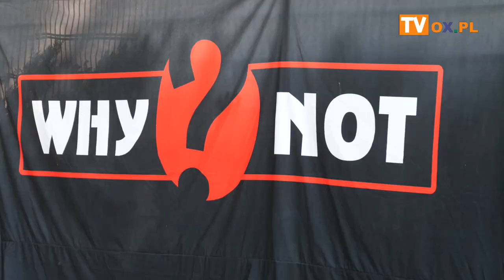XXXI Święto Trzech Braci-koncert zespołu "Why Not?"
Cieszyn 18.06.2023 Hala Sportowo Widowiskowa XXXI Święto Trzech Braci-koncert zespołu "Why Not?"